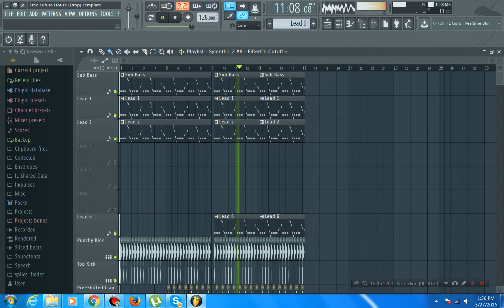Future House Drop 1